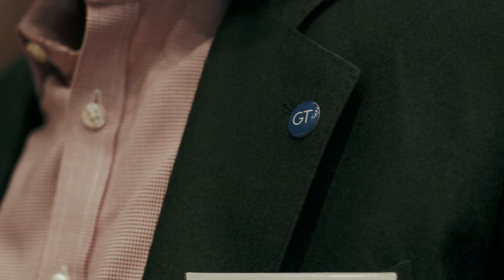NLA Schools Day at LREF 2021 | Gardiner & Theobald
The London Real Estate Forum’s Schools Programme helps inspire a new generation of city-makers whilst promoting a more accessible and diverse industry. G&T volunteers and NextGen Champions project surveyor Blair Hercules, assistant surveyor Grace Allen, graduate surveyor Claire Saville and senior project manager Emma Scott-Miller, took part in the day sharing why they decided to join the sector and their ambitions for the future.